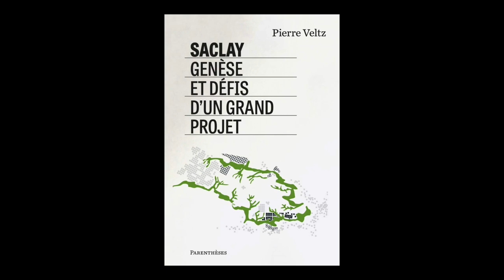Pierre Veltz - Saclay, genèse et défis d'un grand projet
Pierre Veltz vous présente son ouvrage "Saclay, genèse et défis d'un grand projet" aux éditions Parenthèses.